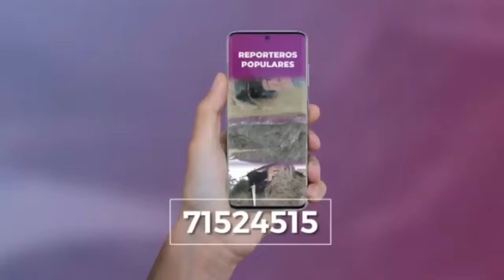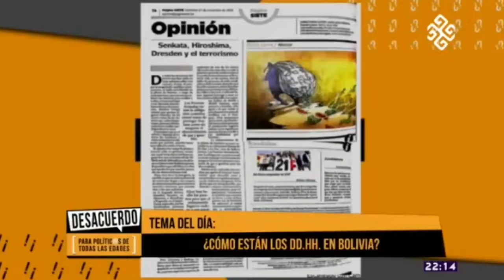Entrevista a la Defensora del Pueblo, Nadia Cruz, en La Razón Radio sobre el conflicto de Adepcoca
Entrevista a la Defensora del Pueblo, Nadia Cruz, en La Razón Radio.
Tema: Conflicto de Adepcoca.